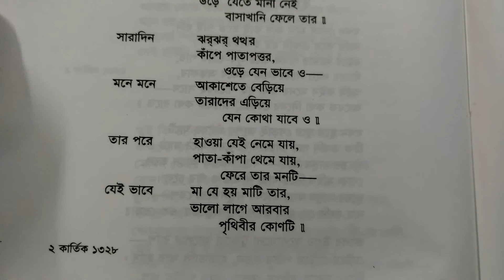তালগাছ - রবীন্দ্র কবিতা আবৃত্তি || Talgach - Rabindra Kabita Abritti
*এই কবিতাটি 'সঞ্চয়িতা'তে আছে। ২রা কার্তিক, ১৩২৮ সনে রচিত এই শিশুপাঠ্য কবিতাটি "শিশু ভোলানাথ" কাব্যগ্রন্থের অন্তর্ভুক্ত।